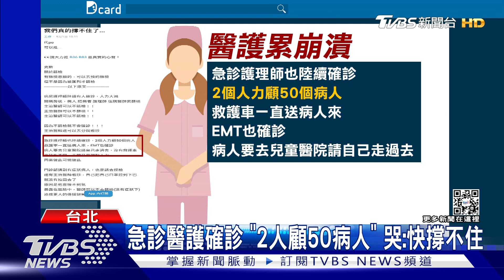有症狀先治療!快篩陽領藥 擬「8款.3天份」｜TVBS新聞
未來北市7家篩檢站，改成快篩陽處理站，如果有症狀民眾，就先發3天份的藥，包括流鼻水、咳嗽發燒等等去區分，但如果社區篩檢站關門，很多人跑到急診想PCR，造成量能吃緊，還有醫護也陸續傳出確診，人力太吃緊，讓他們崩潰快撐不住。